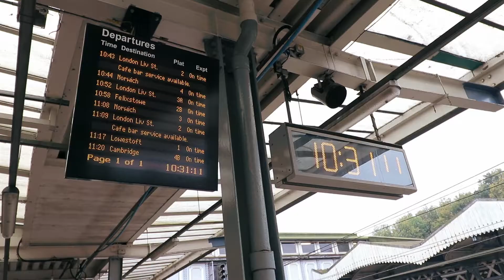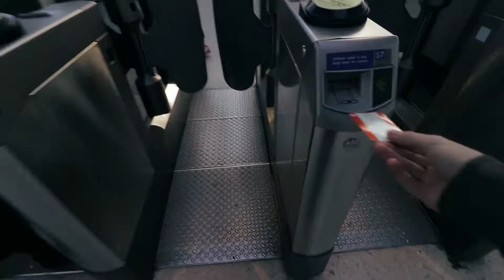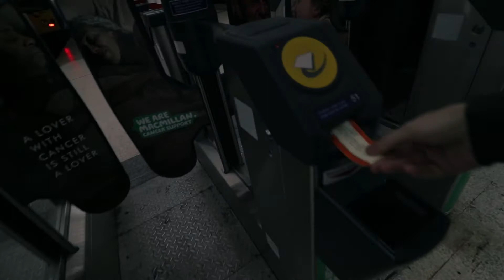WWE Live Brighton Centre (CHILDHOOD DREAM COME TRUE)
It was AMAZING to see WWE Live after all these years!
Triple H was a beast! Was to see classics like KANE and GOLD DUST and the new awesome dudes like SHIELD!